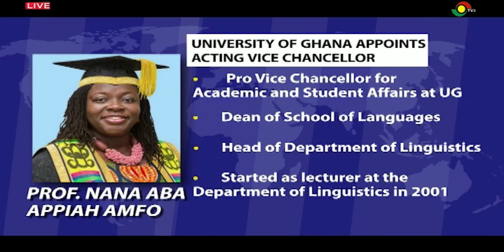University of Ghana appoints new acting vice chancellor